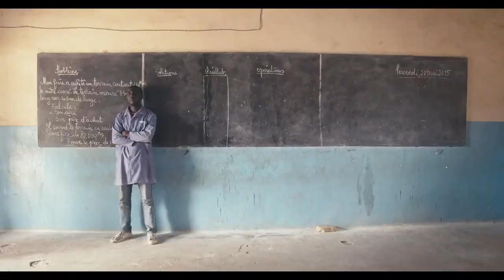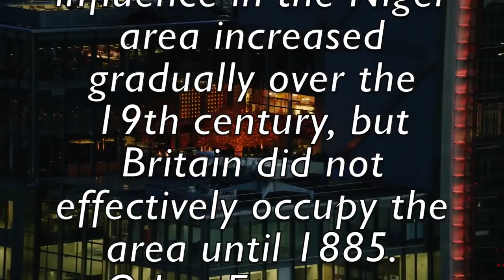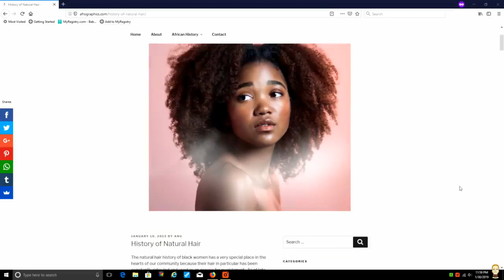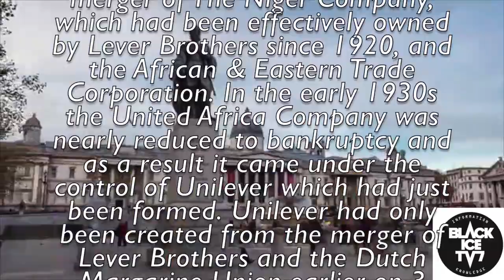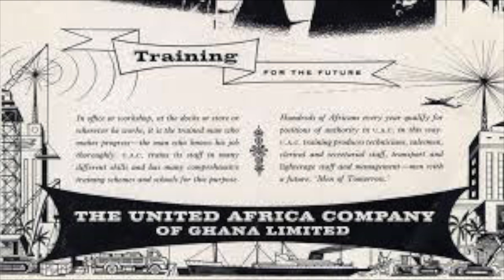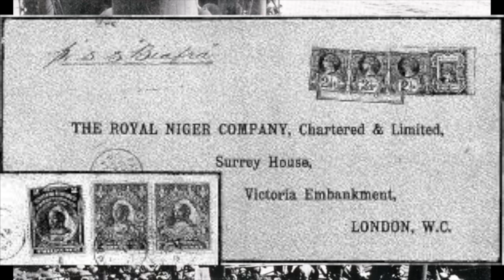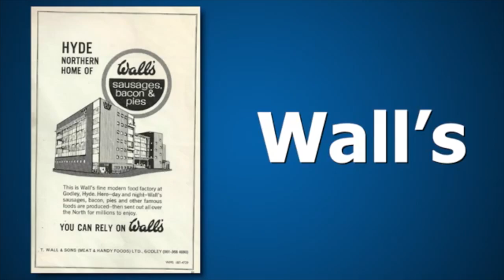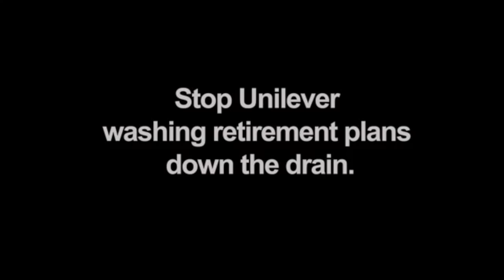Who sold Nigeria to the British for £865k in 1899?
► Welcome to Education - News - Politics

► We Bring You The Latest News & Politics

WARNING
The Following Video may feature people expressing ideas, opinions and behavior that you may find offensive. BlackIveTv7 is a place where people come to express ideas & opinions with people who may not necessarily respect, share or know of them.

Please See The Copyright Laws Below :

BlackIceTv7 is Covered Under Copyright Disclaimer Section 107 of the Copyright Act 1976, allowance is made for "fair use" for purposes such as criticism, comment, news reporting, teaching, scholarship, and research.

Copyright Law 105. Subject matter of copyright: United States Government works Copyright protection under this title is not available for any work of the United States Government, but the United States Government is not precluded from receiving and holding copyrights transferred to it by assignment, bequest, or otherwise.